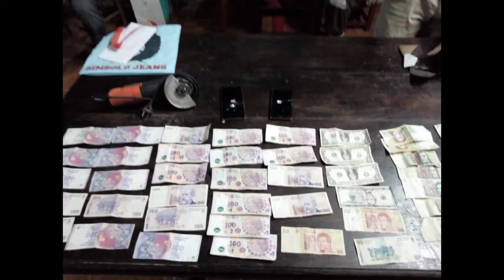Detienen en Salta a los autores del robo a un local de insumos eléctricos